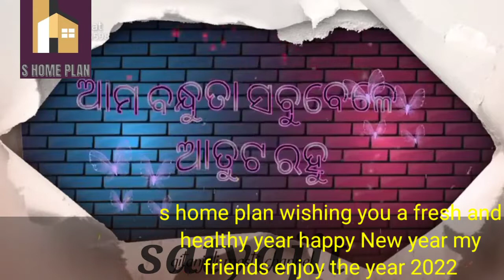S home plan wishing you a fresh and healthy year happy new year my friend enjoy the year 2022